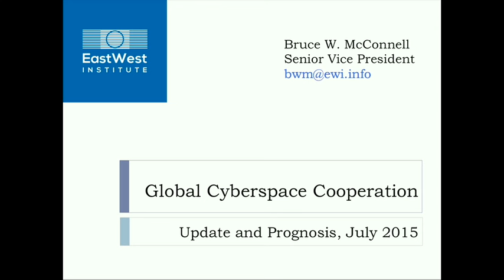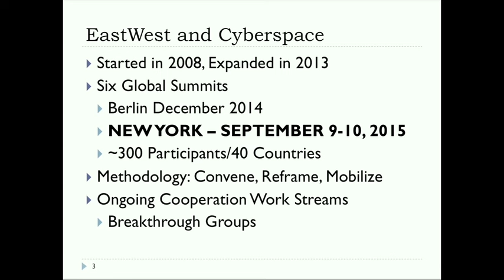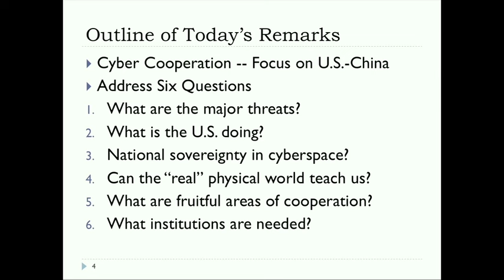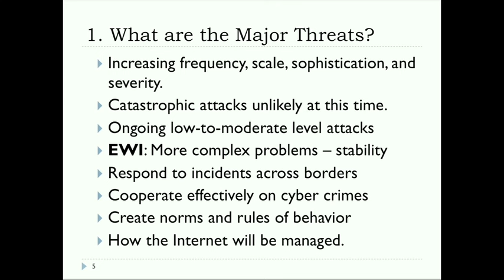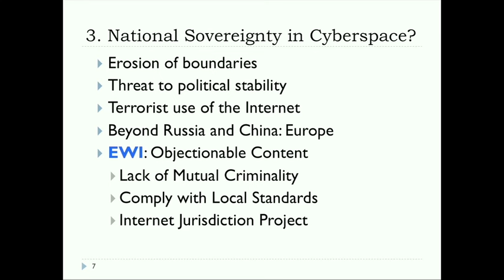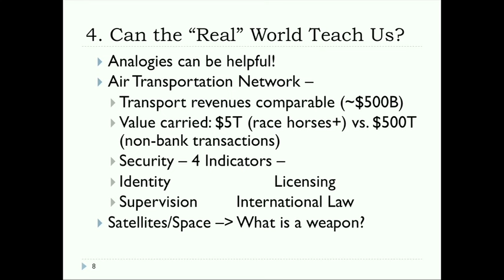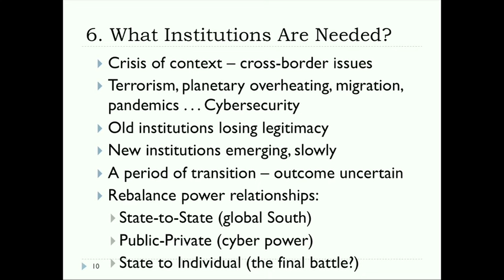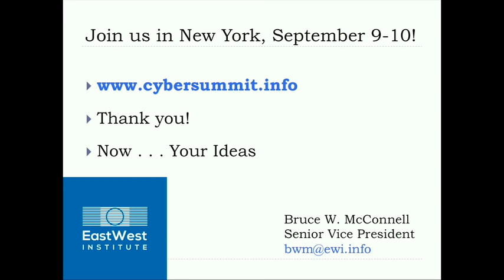The Open Group - Global Cooperation in Cyberspace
Global Cooperation in Cyberspace
Published on Jul 28, 2015
The Open Group Baltimore 2015
Bruce McConnell, Senior VP, East West Institute, former Deputy Under Secretary for Cybersecurity